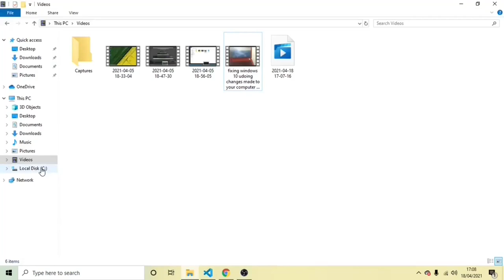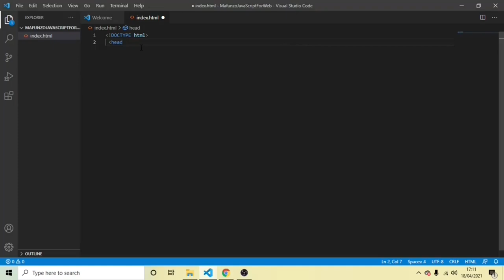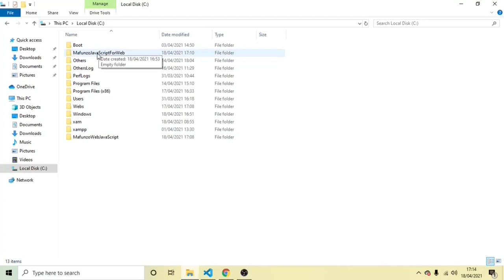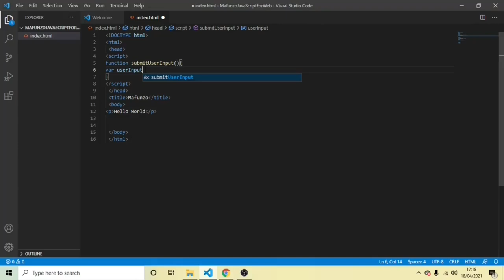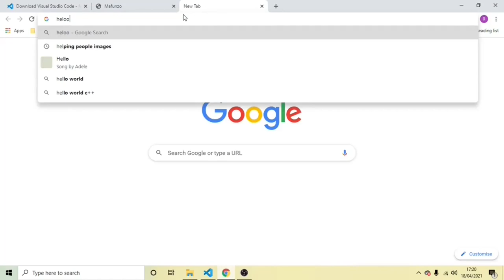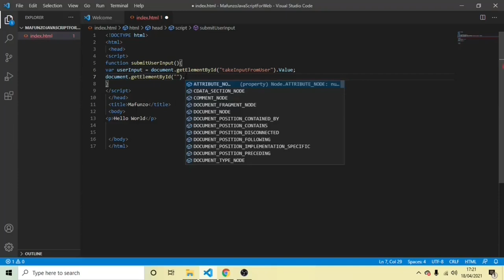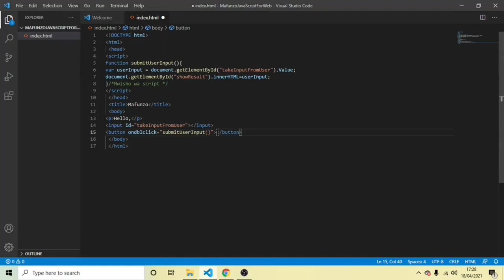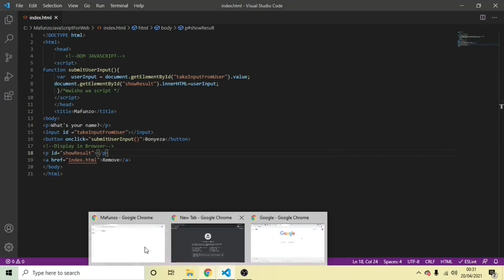JavaScript CSS For Web Part 1 | Learning Programming Language Swahili -East Africa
In this tutorial , I demonstrate how JavaScript can be integrated into website,
I first create Html tags, followed by a function in JavaScript, I then use the function to capture an input from the user, then display that input in a browser. very clean code simple steps.